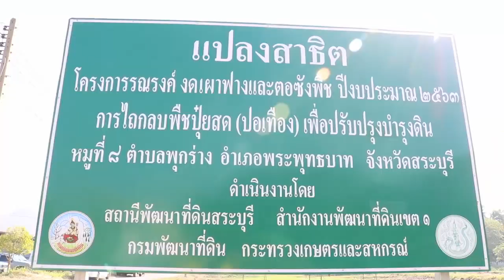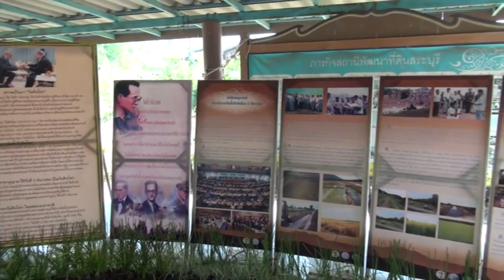12 12 2562 จังหวัดสระบุรีจัดงานวันดินโลก ปี 2562 สร้างการรับรู้วันดินโลกทุกระดับ